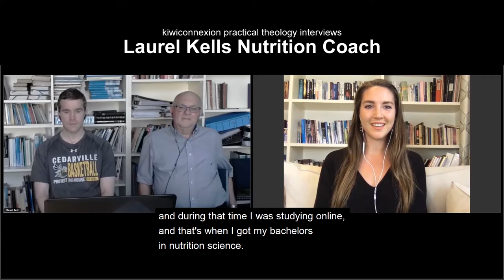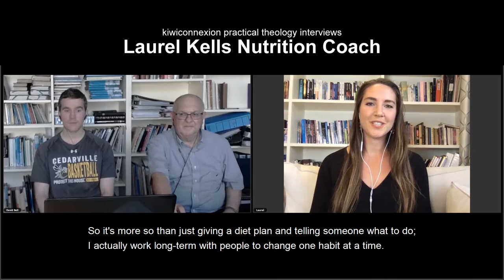Learning About You and Food with Nutritionist Laurel Kells kiwiconnexion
This video is part of the series with Laurel Kells Top Tips for Healthy Eating

View our Mahara powered eportfolio and browse some of the free courses and public pages

There are choices for everyone interested in spirituality, christian thought and church history, as well as  a special emphasis on John Wesley and Methodism. Through the Year with John Wesley features a video a week, looking at important Wesleyan perspectives in the nz context and beyond in the world parish.